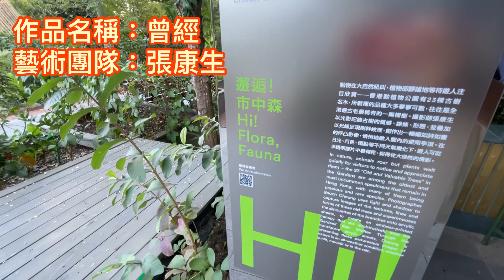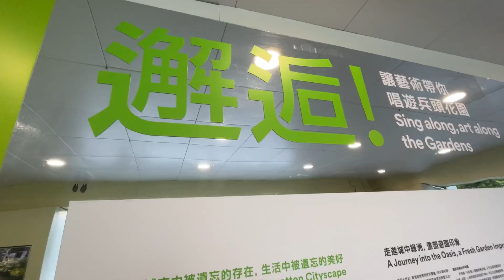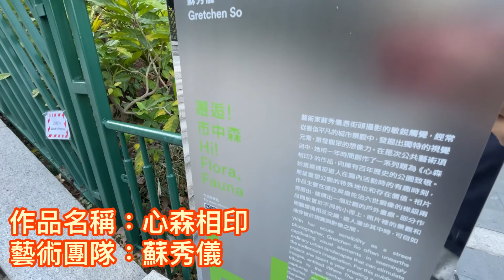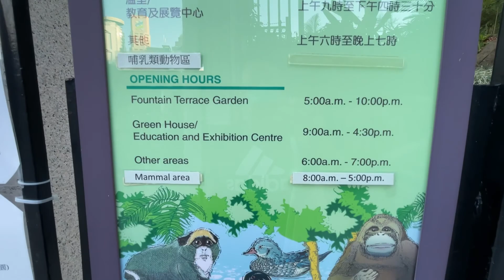[生活日常]🌿🌿🌿漫遊香港動植物公園：邂逅！市中森🐯🐵🐛🐞🐦🍀🌼🌺 Hi! Flora Fauna (藝術展覽日期：16.1 – 30.6.2021)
邂逅！市中森

主辦：康樂及文化事務署
籌劃：藝術推廣辦事處
策劃夥伴 (影像藝術)：光影作坊
音樂演出夥伴：香港創樂團

展覽詳情：
展覽場地：香港動植物公園
地址：香港中環雅賓利道
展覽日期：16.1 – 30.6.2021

活動詳情：
展覽期間將舉辦網上公眾活動，請按此瀏覽最新資訊，並密切留意康文署寓樂頻道互動+01。

香港動植物公園開放時間：
噴水池平台花園：上午5時至下午10時
溫室/ 教育及展覽中心：上午9時至下午4時半
其他：上午6時至下午7時
涼亭作品《幻想終端7120》運作時間：上午10時至下午6時

溫馨提示：
因應新型冠狀病毒的最新情況，公園部分設施包括溫室及哺乳類動物區暫時關閉，部分作品因此暫不開放參觀。請各位出行前留意公園網頁的最新消息。

前往方法：
公共巴士：12, 12A, 12M, 13, 23, 23B, 40, 40M, 103
專線小巴：1A, 22, 22S, 28
山頂纜車：堅尼地道站/ 麥當勞道站
鄰近地鐵站：金鐘或中環

免費入場